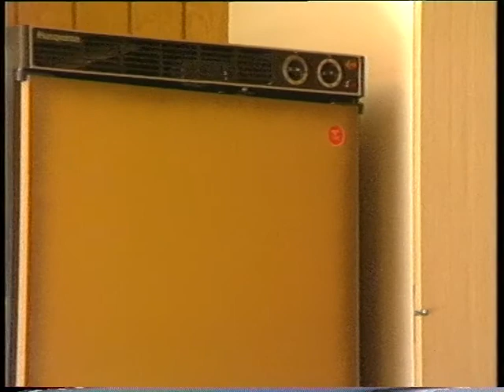personalesommerhus ishoej lumsaas 19870000u